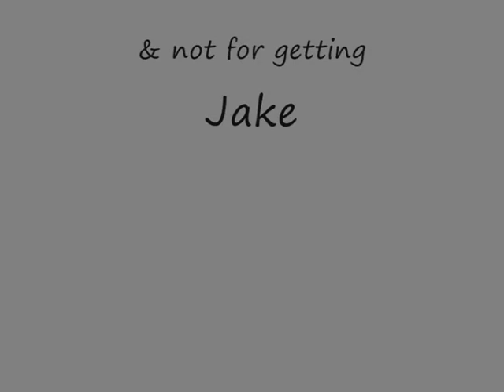Mount Keen clip 2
Mount Keen clip 1 - 27th Feb 2011